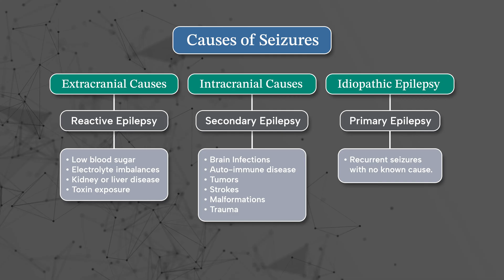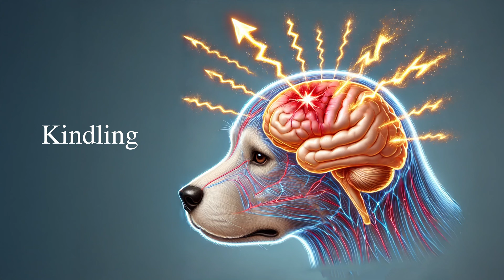Understanding Idiopathic Epilepsy in Dogs and Cats: Symptoms, Diagnosis, and Treatment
In this video, Dr. Michael Reese of Southeast Veterinary Neurology (SEVN) breaks down everything you need to know about idiopathic epilepsy in pets. He covers seizures, potential causes, diagnostic steps, the roll of MRI, and the importance of personalized treatment plans to manage epilepsy effectively. Find out how to help your pet live a long and happy life despite seizures.

00:00 Introduction
00:51 Causes
02:08 Symptoms
02:47 Diagnosis
04:48 Treatment
06:13 Prognosis

We have three Florida locations, situated in Miami, Boynton Beach, and Jupiter, as well as a location in Virginia Beach, Virginia.